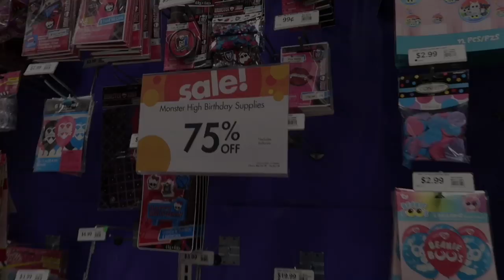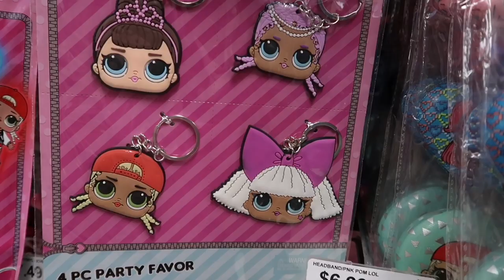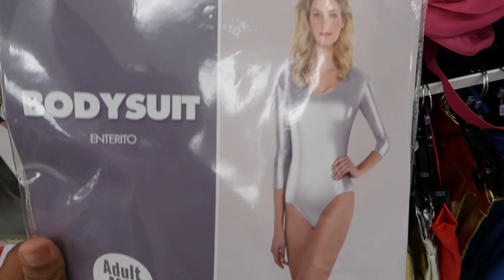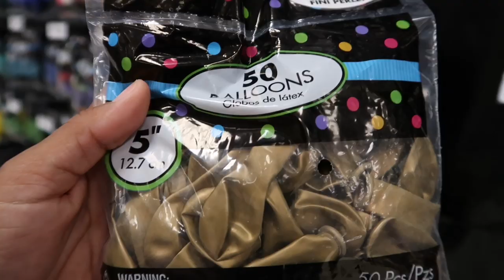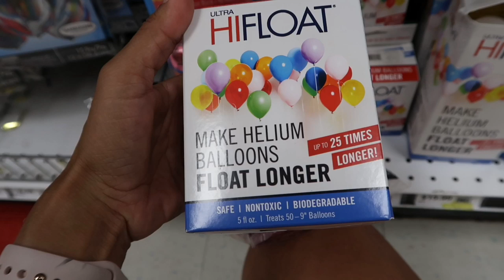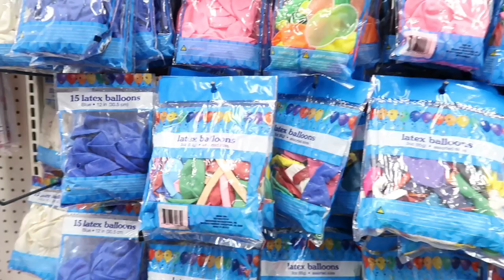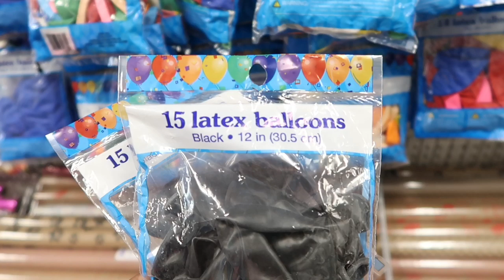Vlog//Conoce PARTY CITY/Decoraciones para FIESTAS/ACOMPANAME🤗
Hola amigo 🤗 hoy les comparto un NUEVO VIDEO,  este es un Vlog mostrándoles las cosas tan lindas que hay en Paty City, este es un almacén donde se encuentran muchas muchas cosas para fiestas y eventos, así que espero les guste mucho.

Los quiero mucho💕💕💕 cuídense demasiado, nos vemos pronto
Byeeeee
VanessaVV